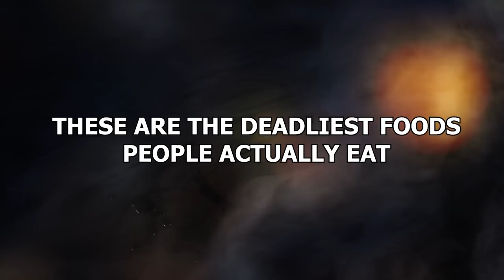20 Deadliest Foods People Actually Eat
Some foods are good for you. Some foods are bad for you. But some? Some are extraordinarily awful for you. You could even call them lethal. But some of those foods? They STILL get eaten. There are some risky diners out there. These are the deadliest foods people actually eat!